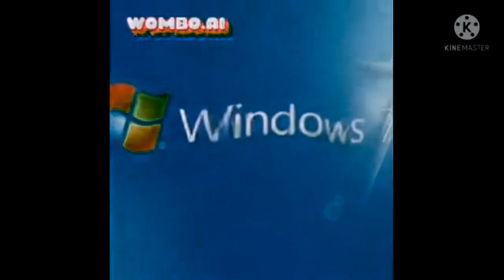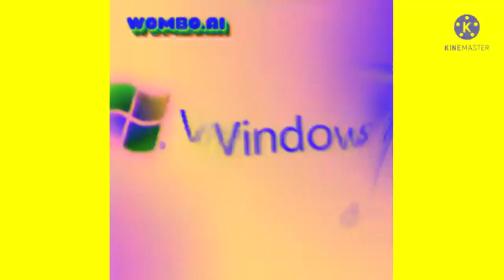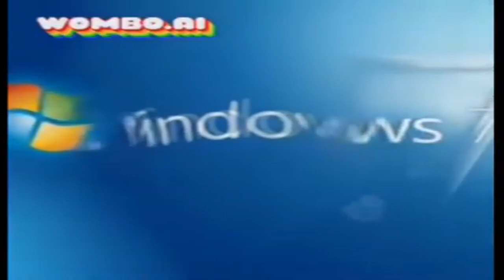RQ: Preview 2 Windows 7 Deepfake Effects (Inspired by Preview 2 Ace Effects)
Requested by: TheEditForMelsIsBack#8375 on discord